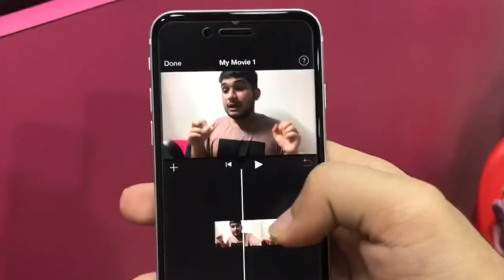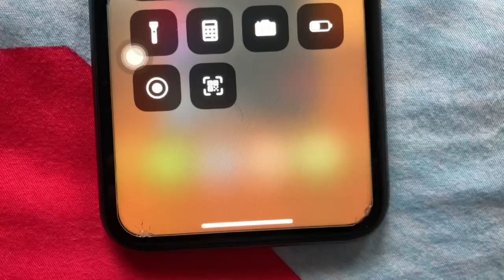iPhone SE 3 or iPhone SE Plus 5G ??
Video Topic :-
iPhone SE Plus 5g 2022.
Cheapest 5g phones.
iPhone SE with redesign.

00:00 Intro with Fun.
00:31 iPhone SE Plus 5g.
01:05 2023 iPhone SE main details.

Wired Earphone
Power Bank
Smart Band